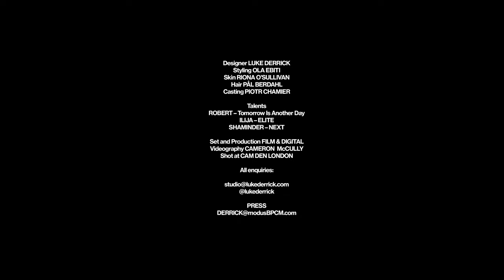DERRICK SEASON 2 – AUTOPORTRAITS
DERRICK IS THE WORK OF LONDON-BASED MENSWEAR DESIGNER
   LUKE DERRICK.

   ORIGINALLY HAILING FROM OXFORD, HE GRADUATED FROM CENTRAL SAINT MARTINS MA IN 2021, HAVING TRAINED AT THE AT SOME OF MENSWEAR’S MOST FAMED TRADITIONALIST  INSTITUTIONS: THE LIKES OF BRIONI, ALEXANDER MCQUEEN, DUNHILL, RAPHA, AND SAVILE ROW.

NOW FROM HIS STUDIO IN EAST LONDON, DERRICK CONSTRUCTS WARDROBES THAT
EXPERIMENT WITH IDEAS OF LAZY ELEGANCE AND RELUCTANT MACHISMO.

THIS LABEL RIGOUROUSLY WORKS TO FIND NEW FUNCTIONALITY IN THE ELEGANT, AND NEW ELEGANCE IN THE FUNCTIONAL. A NEW PERSPECTIVE ON BRITISH DESIGN.

In 2023, DERRICK begins a new chapter of
expressing its visual identity: AUTOPORTRAITS

The collection’s film and lookbook document a day in a studio in North London,

in which three men took self portraits wearing DERRICK.

Authorless, the DERRICK man writes the narrative. The clothes are secondary: they are his tools of self expression.

For the label’s second season, a consolidation has taken place to concretise on previous works and designs to date, and hone in on the label’s focus on “Getting Away With It Dressing” – a perspective on menswear reacting to, and relishing in, the blurred, in flux realities of contemporary urban life.

For those who go from the sofa, to the zoom call, to the party,
to the opening, to the night bus, to the bedroom, to East, to West,

In parallel, on a mission to dust off perceptions of British menswear tradition, a collaboration with 250 year old Yorkshire mill HAINSWORTH enters its second season. Cardigan tailoring, developed using their iconic merino melton, has been tweaked and expanded into full length overcoats, trenches, and double breasted smoking jackets, continuing to
experiment and push the heritage cloth to new innovative possibilities.

ADAMLEY, the last traditional silk screenprinter standing of the 250 year old industry in  Macclesfield, has now partnered with DERRICK in developing hand-finished spearpoint silk scarves that evoke tradition, but transpose it into the immediacy and ease of today.

Tuxedo combat trousers, cut from the designer’s favourite 90’s US Army pair, rendered evening with thick slashes of British PONGEES silk faille engineered down the leg. Day to night.

When time is of the essence, and against all odds andd schedules, you must somehow look good everywhere. DERRICK celebrates this challenge of design.